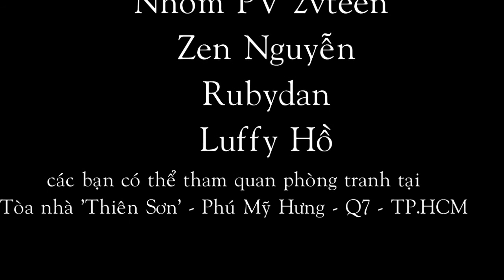Cung 2vteen tham quan phong tranh 3D